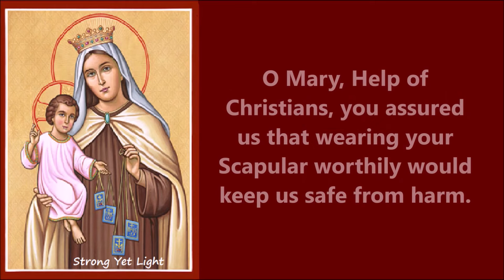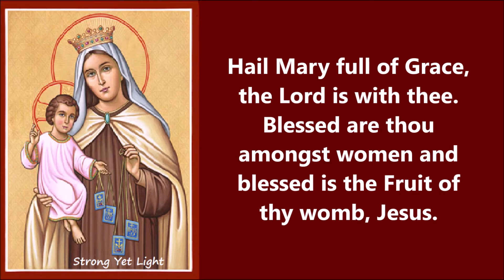NOVENA TO OUR LADY OF MOUNT CARMEL | Day 7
This novena is one of the most known novena prayers to the Blessed Virgin Mary, and many devout devotees have witnessed to have received help from Our Lady of Mount Carmel. May this novena guide (pray-along) help you in your devotion to Our Lady of Mount Carmel.

It would be best, if we also wear the Brown Scapular, as a sign of our devotion to Our Lady of Mount Carmel.

WHY WEAR THE BROWN SCAPULAR?
Wearing of the Brown Scapular began on July 16, 1251, when Our Lady appeared to Saint Simon Stock, the Father of the Carmelite Order. She presented to him a Scapular, saying "Receive, my beloved son, this habit of your Order; this shall be to you and to all Carmelites a privilege, that whosoever dies clothed in this (Scapular) shall never suffer eternal fire. It shall be a sign of salvation, a protection in danger, and a pledge of peace."

Another important aspect of wearing the Scapular is the Sabbatine Privilege. This concerns a promise made by Our Lady to Pope John XXII. In a papal letter he issued, he recounted a vision that he had had. In his vision, the Blessed Virgin said to him, concerning those who wear the Brown Scapular, "I, the Mother of Grace, shall descend on the Saturday after their death, and whomsoever I shall find in Purgatory, I shall free, so that I may lead them to the holy mountain of life everlasting."

May these info give you clarity on the importance of wearing the Scapular, but as we wear it, we are also called to live a life aligned to holiness, so that the promises of the Blessed Lady of Mount Carmel will become true to us.